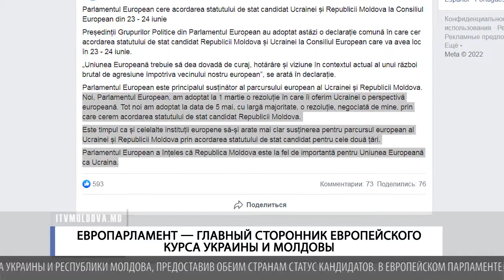ЕВРОПАРЛАМЕНТ — ГЛАВНЫЙ СТОРОННИК ЕВРОПЕЙСКОГО КУРСА УКРАИНЫ И МОЛДОВЫ